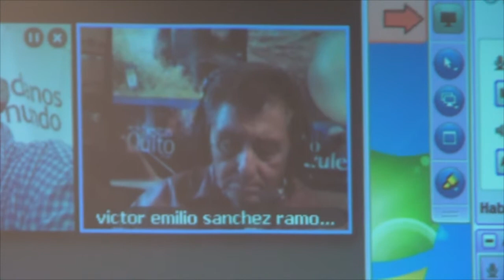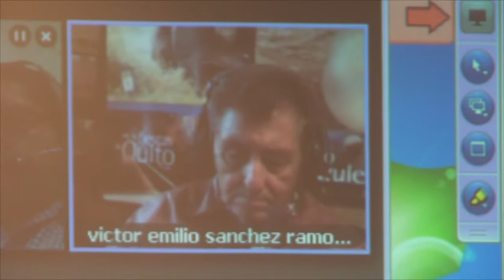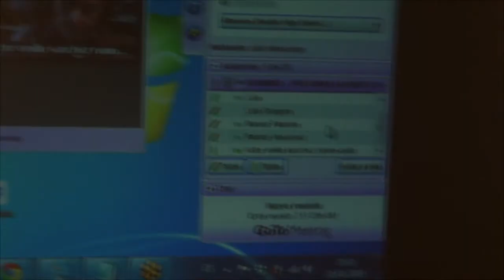1º Convención Mundial de Ciudadanos del Mundo 2015: Victor Emilio Sanchez ( 19 ).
1º Convención Mundial de Ciudadanos del Mundo 2015:   Victor Emilio Sanchez, Decima Novena Parte.
Intervienen:   Victor Emilio Sanchez, desde Quito, Ecuador.
Coordinador de Ciudadanos del Mundo, Periodista Ecuatoriano.
Propietario de Radio Ecuador.